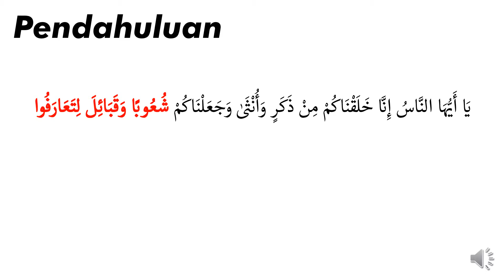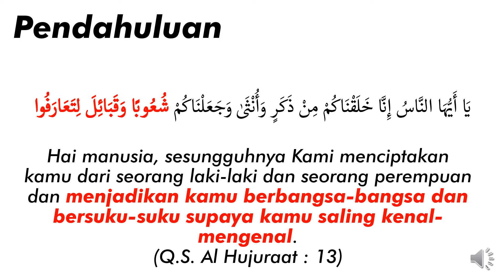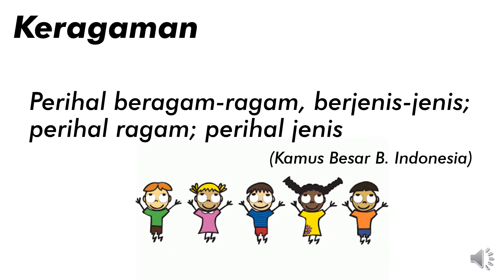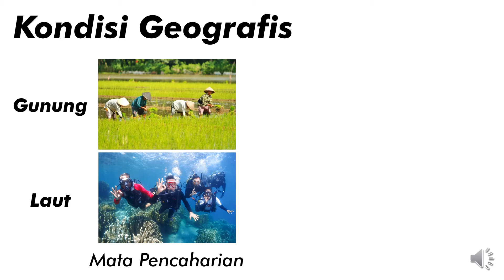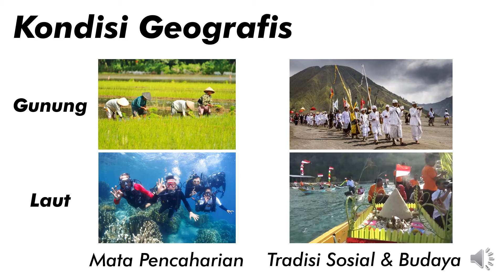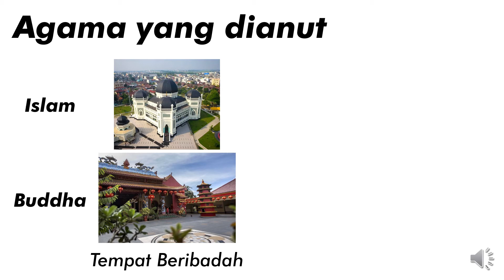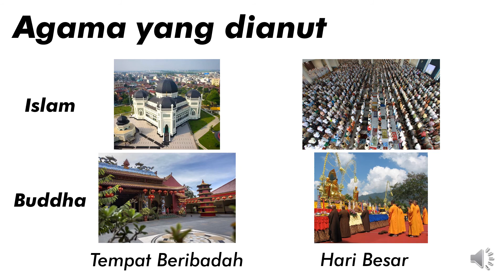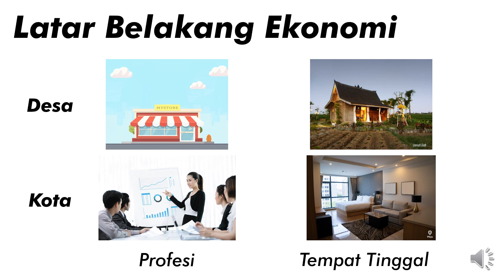SR | Belajar dalam Jaringan #63 | Keberagaman Sosial dan Budaya